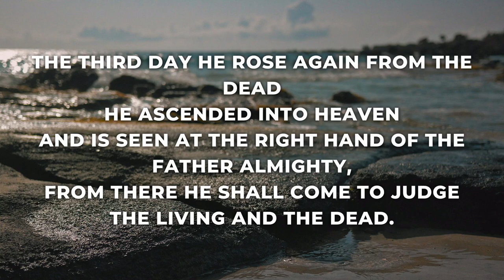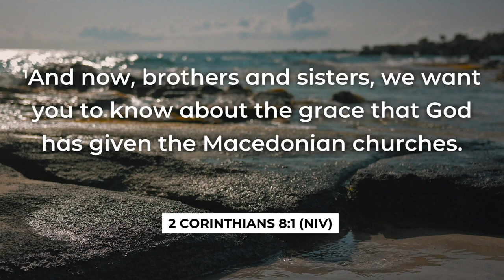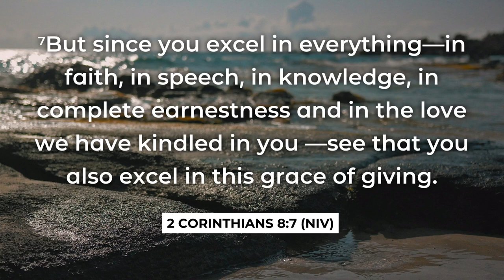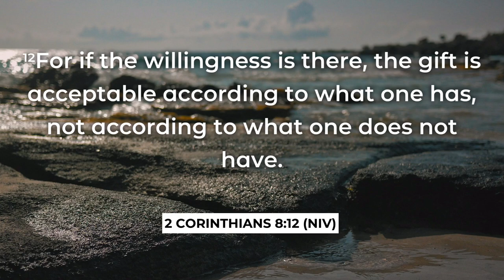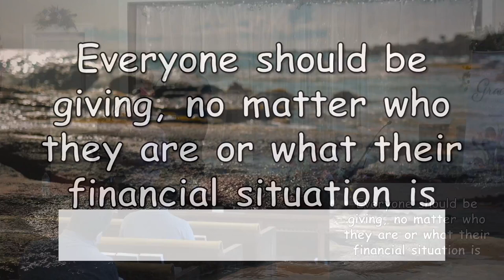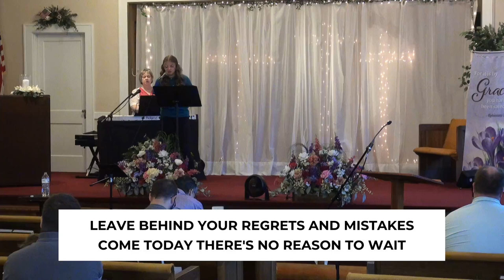Growing Up Christian: Grace-Filled Giving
Sermon Series: Growing Up Christian
Sermon Title: Grace-Filled Giving